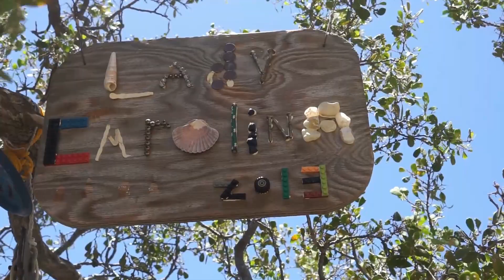Caleta San Juanico, B.C.S. (Sailing the Sea of Cortez - Part XIV)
Caleta (Cove) San Juanico lies approx. 18 miles north of Isla Coronados and offers beautiful coral reefs, fascinating geological formations for hiking and photography. Many sailing boats visit San Juanico because of the Cruiser's Shrine Tree, a tree directly on the beach in the cove which is hung with all kinds of objects. People leave their boat names and dates when they visited San Juanico, written on dried cacti, shells, stones, wooden planks, tortoise shells or other kind of items they bring with them or find within the bay. Some of the treasures include poems or wisdom sayings.